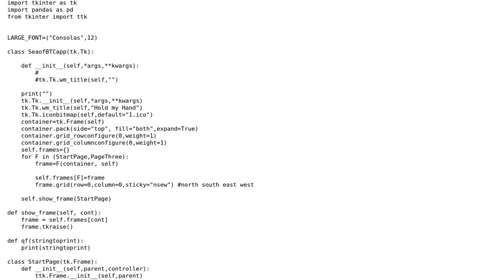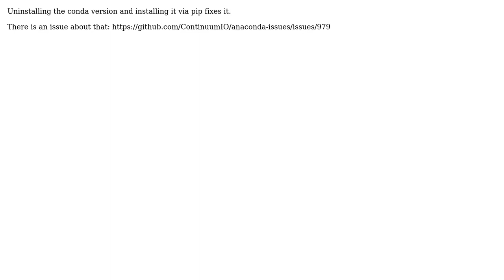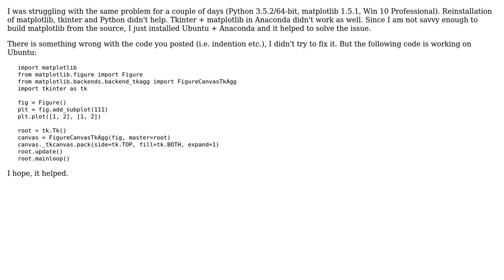Cannot draw matplotlib chart in tkinter GUI without crashing (2 Solutions!!)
Cannot draw matplotlib chart in tkinter GUI without crashing

With thanks & praise to God, and with thanks to the many people who have made this project possible! | Content (except music & images) licensed under CC BY-SA | Music | Images & others | With thanks to user Panik user darksaber user Adailson De Castro and the Stack Exchange Network Trademarks are property of their respective owners. You are responsible for your own actions.